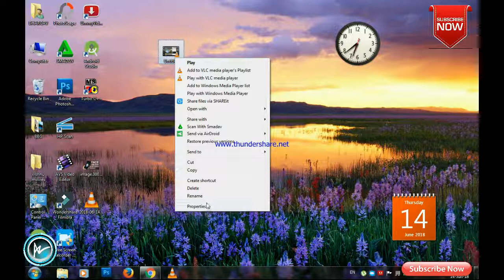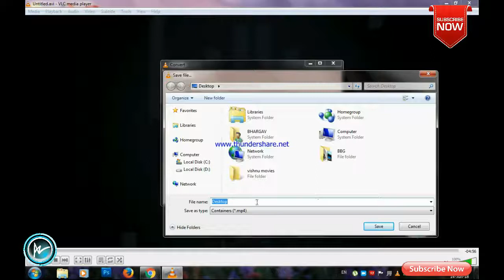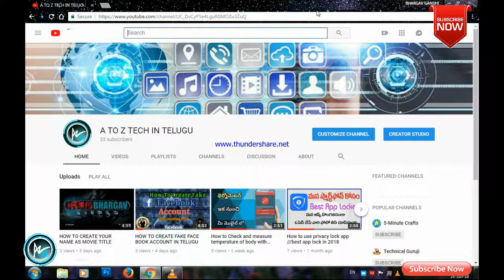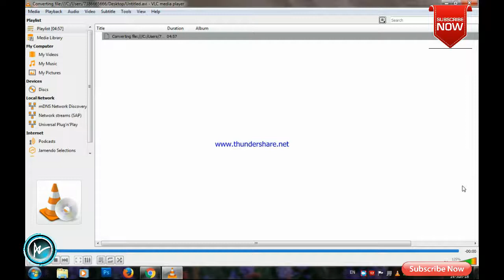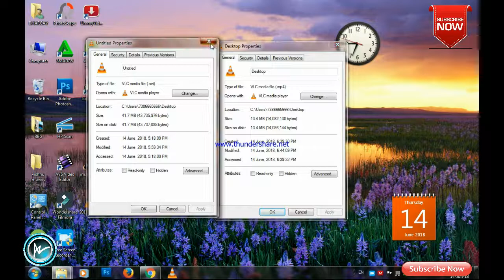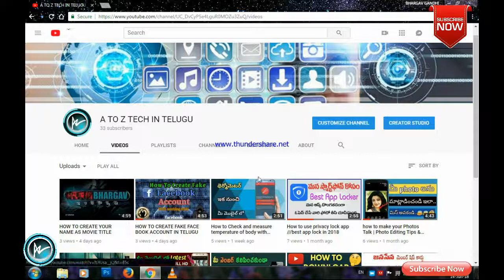HOW TO DECREASE VIDEO SIZE IN VLC MEDIA PLAYER IN PC IN TELUGU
HI FRIENDS IN THIS VIDEO I WILL SHOW YOU HOW TO DECREASE VIDEO SIZE IN VLC MEDIA PLAYER IN PC IN TELUGU

                                                    BYE